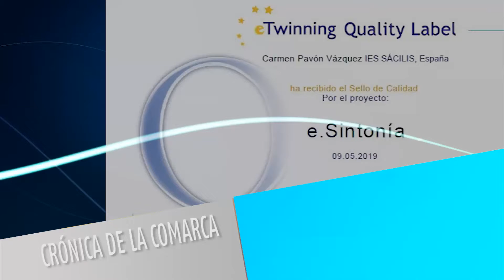14 may noticia PDB titulo erasmus